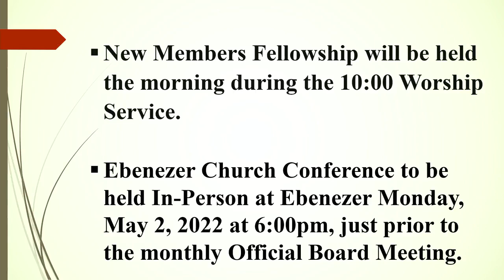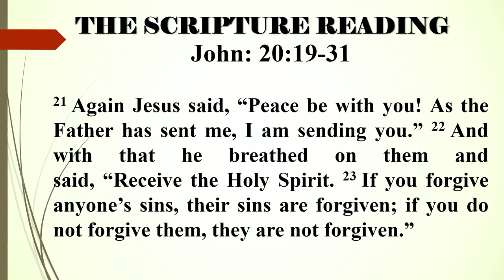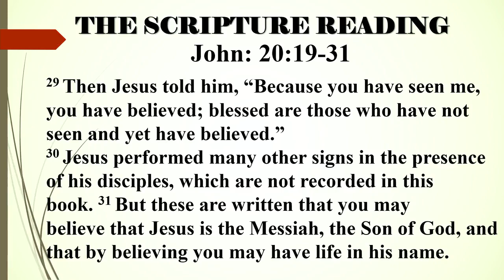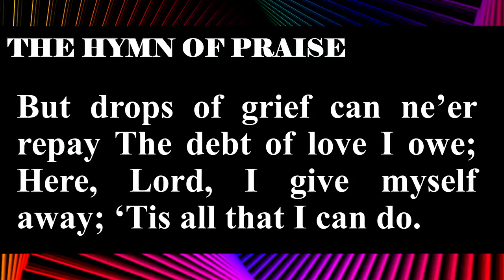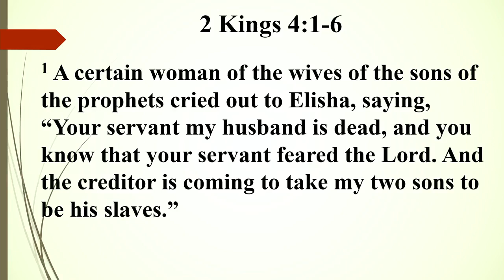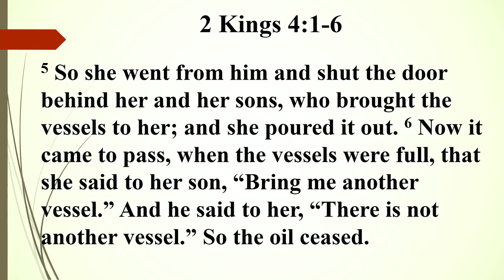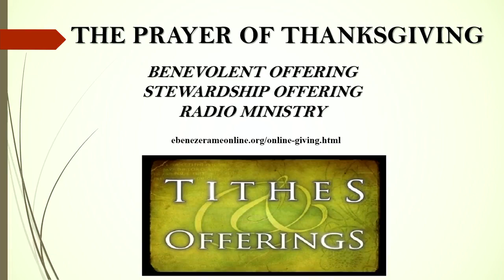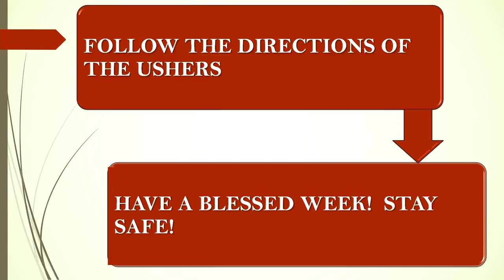EAMEC APR 24, 2022